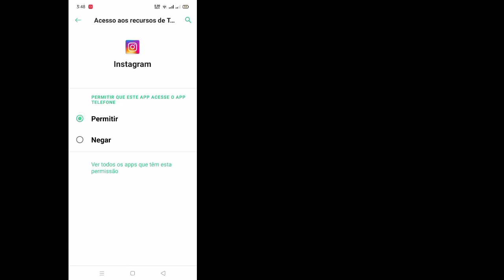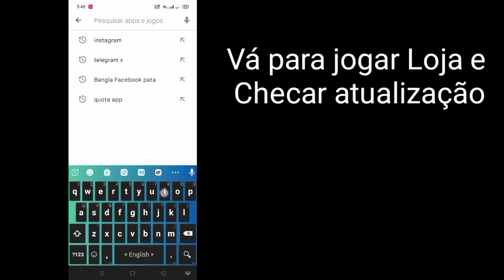Como corrigir o erro ponto de verificação necessário no Instagram |ponto de verificação do instagram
Como corrigir o erro “ponto de verificação necessário” no Instagram ||  ponto de verificação do instagram necessário (2022)

 Aqui neste tutorial, mostrarei como corrigir o erro “ponto de verificação necessário” no Instagram.
 É um método muito simples e fácil. assista a este vídeo e aprenda como corrigir o erro “ponto de verificação necessário” no Instagram. Isso é possível.  Siga os passos abaixo sem pular.

 Isenção de direitos autorais:

 Isenção de responsabilidade de direitos autorais De acordo com a seção 107 da Lei de Direitos Autorais de 1976, Permissão feita para "uso justo" para fins como crítica, comentário, notícias, reportagem, ensino, bolsa de estudos e pesquisa, uso justo é um uso permitido por Estados de direitos autorais que podem violar não  -o uso lucrativo, educacional ou pessoal desequilibra a balança em favor do uso justo.